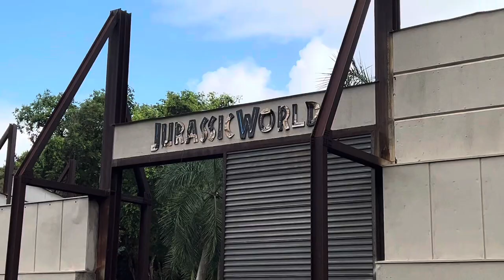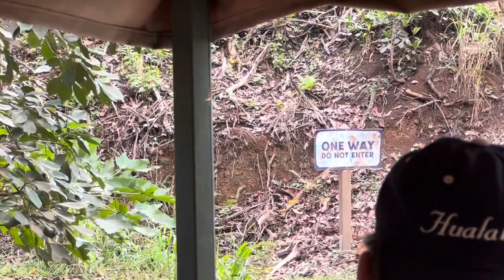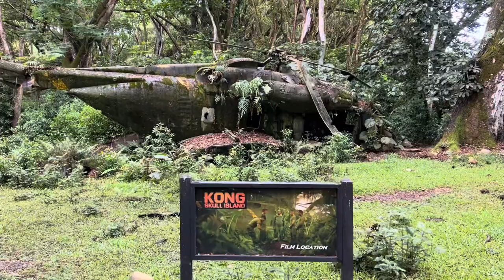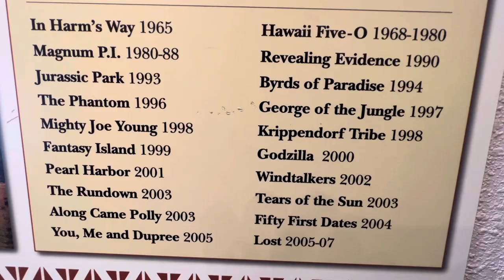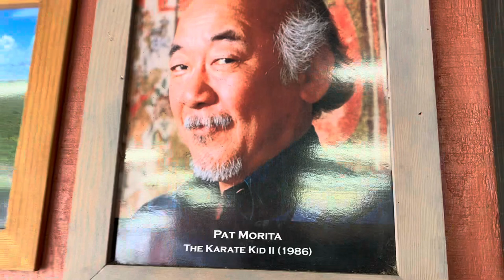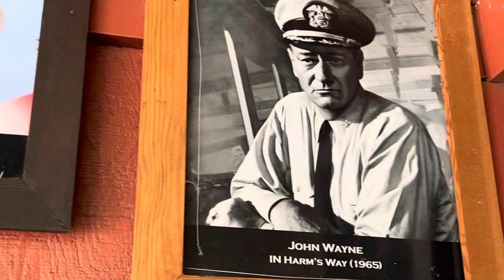JURASSIC WORLD FILMING TOUR and where JURASSIC PARK was filmed. KUALOA RANCH Hawaii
Kualoa Ranch in Hawaii is the home to many movies sets.   The following were filmed there:  Jurassic Park, Jurassic World, KONG - Skull Island, Pearl Harbor, Magnum P I, Hawaii Five-O, Lost, Fifty First Dates, Tears of the Sun, Windtalkers, Godzilla, George of the Jungle, Byrds of Paradise, You, Me and Dupree, Along Came Polly, Fantasty Island, and many more.